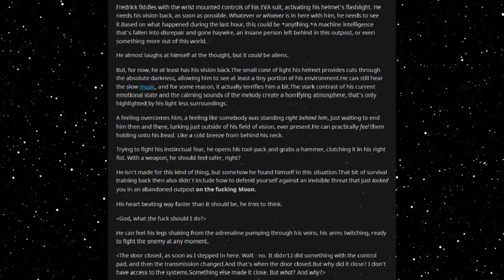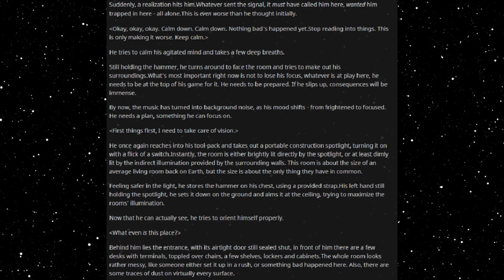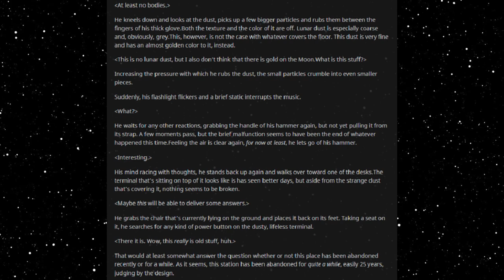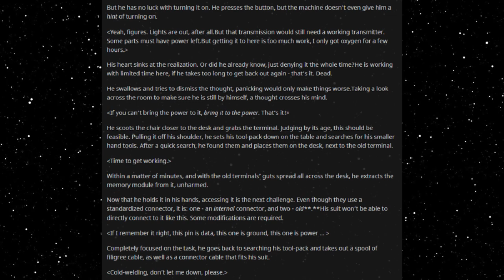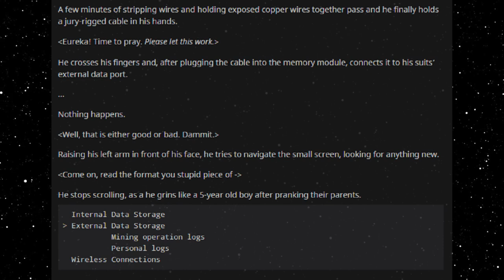Best HFY Reddit Stories: My Best Friend Is A Deathworlder (Chapter 2.2) (r/HFY)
Fixing the power...

An original story written, and granted permission to narrate by u/Sir-Paperbag

Current Patreons:
Roger Dial
J. Howard
Samuel king
Nathan Riek
Mezec
Nikolous Rice
Jeffery Needham
Dwavenminer
Daddy Jesus
Green Blaster07
Warutteri
Nick Hatley
John Etgar
Luis Medina
Adam Drawdy
James Erb
Evan Summers
pedro batista cepeda
Daniel Gartin
Jeromy Carmickle
Jeffrey hedlund
RUBEN
Tanner Ryan Jollet
Dan Chadwick
Dionysus
Jason Pearson
Wolflet
John J Riggan
Joel Nikula
Daq Britton
Erick Jaquez
Elitedrone
Weston Simmons
Mario Colon
Stephen Dower
Jonas GrundstrÃ¶m
Joey Bates
Brennan Robertson
michael lee
laurine manigat
Elim Tevir
Alexander Michael Fraser
Micky
Thee_ Number_Six
Raymond Demara
Christopher Heredia
Maze Zy
David Arva
Logan Herron
John Weaver
Malovich
Silvan Fricker
Mr. Karlsson
Manuel Garcia Soto
Jonathon Chasteler
KazuniTheAvali
Cloodden
genomephilanthropist
boone stover
Dustin Tijerina
Thobias Ã¥man
Nicholas Johnson
C Fern
TheBadassForunnerElite
oliver Pettersson
John Arians
eistee9683 .
SCP-49730
Jeff Kaiser
Alex Corl
Jess Hobart
Purple Magi
Matthew
william
Mr. NoNameA2601
Vengrov
Andre Tolmich
Dexxuleed
Ross Warden
Jason
Blighty
saber154
Cameron
Felipe Agudelo
juan ruvalcaba
Davin Smith
chaoticPopo
Possibly Here For Plot
Sapient_table
Vanopolis
Trey Hull
MÄ«onikoi
chzoe warford
Andrid9
daniel john gerhart
Mr.Monical
Kimball Boyd
but span
Shaun Jacobs
Enterprise
Tradainian
Quakes
Peter Crane
daniel mayo
Adrian IwaÅ„ski
Joshua brown
Dopamine Coma
Carl
Rusty Shackleford
Logan Jacobsen
Tech Priest Toaster
Thirteenth Angel
James Gregory
OyBoy413
Drakos
chaosdays
john
Yahsho Jinn
Chris Hogg
JordKriger
Nathaniel Krauss
Namel909
Devara Saira
Sturlaugur Arnar Kristinsson
Michael Morse
Nick Devor
Mitchell Taylor
PATRICK JAN JOSUA DAVIDSEN
Imp erishable
dioriteigneous
NightVision
Nathan west
matthew baker
Danger N00dle
DragenDragoon
Corbin Mcneill
nick davie
OTTO DBS Gaming
Danial Zujkowski
Dalmenuis
Tyler Bremer
eyes downfield
king vice
Barrage balloon
Roy Nicolaysen
Merlin Morgan
DebautcheryDecanter
julekule
Dragonking
Jonathan Torrez
Riokan
Juliano De Luca
Brice Abbott
Arin Storm
Logan Kuhlman
CLOROX D VIKING
Wln424
Viridity one
ShadaePrajschet
jordan simmons
Joey
iamblt
some wierd guy
Chandler Riley
Thomas Panis
John Meek
turnip hunter
Jarrett Campos
shadow sword001
joshua stone
Jim Flint
koollman
Dank Matter
Alex Farmer